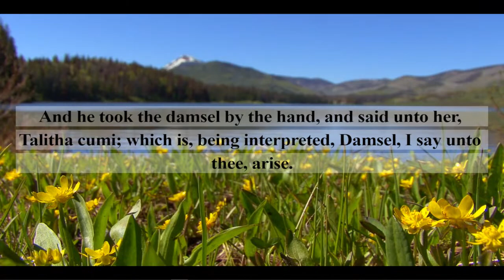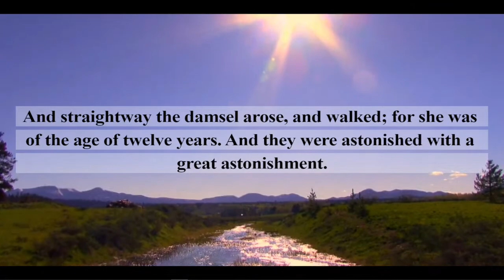Celebration of Life for Sis. Leslyn Ross